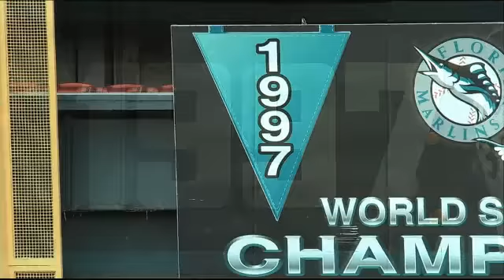2011/09/27 Alou visits the booth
WSH@FLA: Alou visits the booth to discuss his career